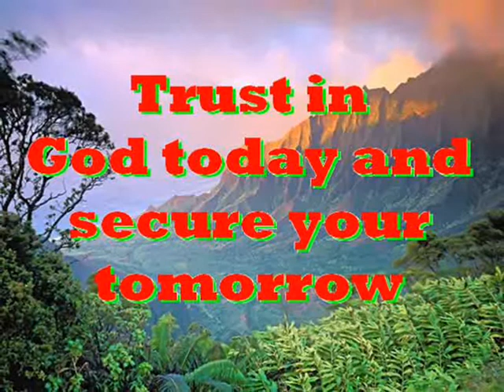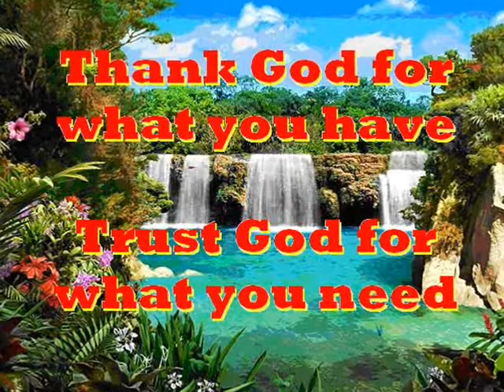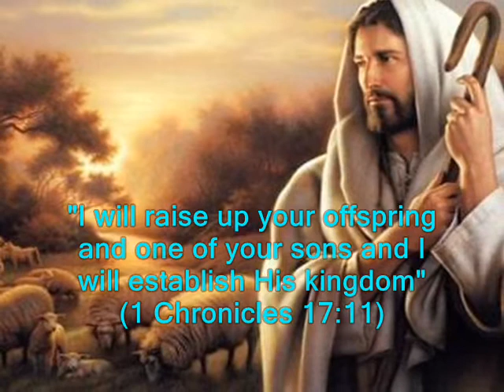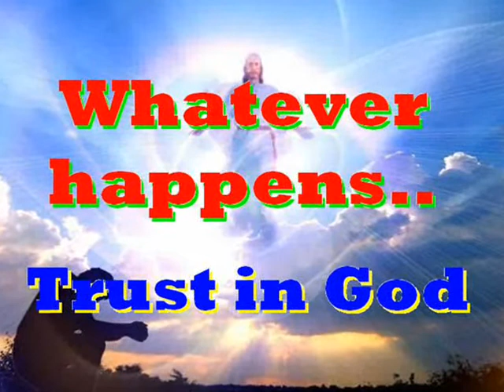#1084.1- God's Promise To David - (1 Chronicles 17:1-13)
Song # 1084.1 from Our Gospel In Song Collection by Col Johnston. In the Book of 1 Chronicles, chapter 17, we read about David’s concern that while he lived in a cedar palace, the ark of the covenant of the Lord was housed in a tent.
After David was settled in his palace he said to Nathan the prophet “Here I am, living in a palace of cedar, while the ark of the covenant of the Lord is under a tent” (1 Chronicles 17:1). That night, the word of God came to Nathan saying (1 Chronicles 17:3), “Tell my servant David, ‘You are not the one to build me a house to dwell in’ ” (1 Chronicles 17:4). “I have not dwelt in a house from the day I brought Israel up out of Egypt to this day. I have moved from one tent site to another, from one dwelling-place to another” (1 Chronicles 17:5). “Wherever I have moved with all the Israelites, did I ever say to any of their leaders whom I have commanded to shepherd my people ‘Why have you not built me a house of cedar?’ ” (1 Chronicles 17:6). Tell David “I have been with you wherever you have gone. Now I will make your name like the names of the greatest men of the earth” (1 Chronicles 17:8). “And I will provide a place for my people Israel and will plant them so that they can have a home of their own and no longer be disturbed. Wicked people will not oppress them anymore, as they did at the beginning” (1 Chronicles 17:9). “When your days are over and you go to be with your fathers, I will raise up your offspring to succeed you, one of your own sons, and I will establish His kingdom” (1 Chronicles 17:11). “He (Jesus) is the one who will build a house for me, and I will establish His throne for ever” (1 Chronicles 17:12). “I will be His Father, and He will be my Son. I will never take my love away from Him, as I took it away from your predecessor” (1 Chronicles 17:13). “I will set Him over my house and my kingdom for ever, His throne will be established for ever” (1 Chronicles 17:14).
Thought for today: God tests our faith, so we can trust in His faithfulness.
Thought for the future: God speaks to those who listen, and listens to those who pray. Where will you spend your eternity?